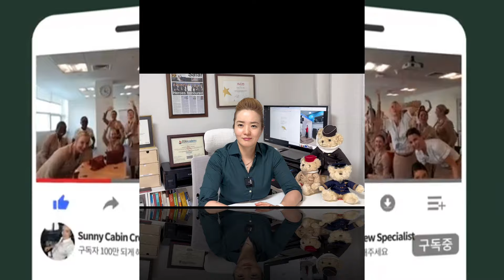[Q&A #3] 입사부터 사무장까지 모든과정을 한번에 합격한 노하우 공개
에미레이트항공 준비없이 합격!
최연소 부사무장으로 승진!
최연소 사무장으로 승진!

에미레이트항공에 전설적 이력을 남기고 퇴사하기까지-